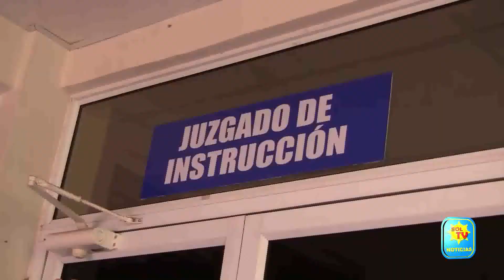REINICIAN AUDIENCIAS POR MASACRE DE EL MOZOTE